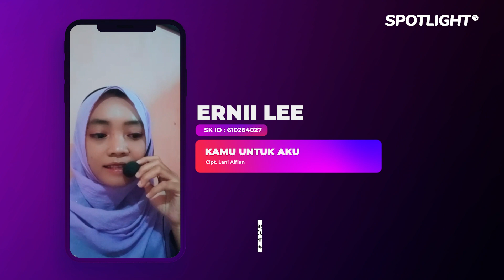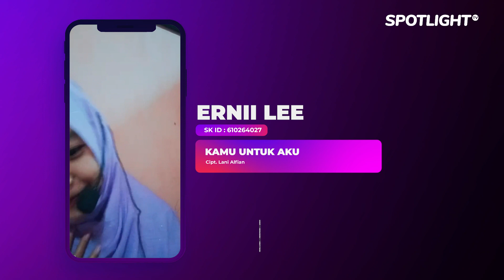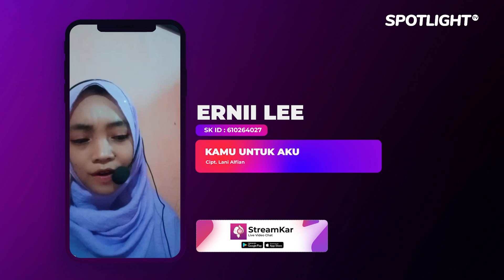Kamu Untuk Aku - Live ERNII LEE Spotlight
Executive Producer : PT. Reza Putra Persada
Producer : Reza Express [Aan Suhendar]
Publishing : PT. Studio Spotlight Indonesia